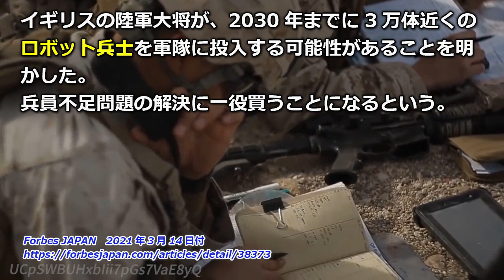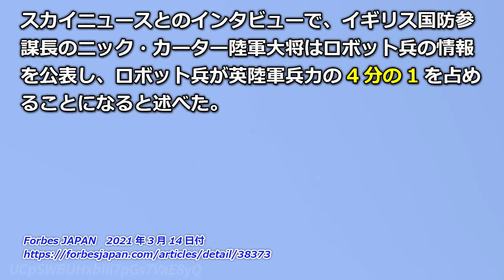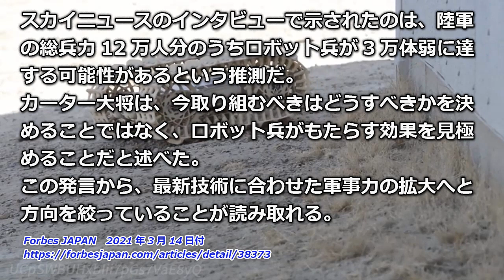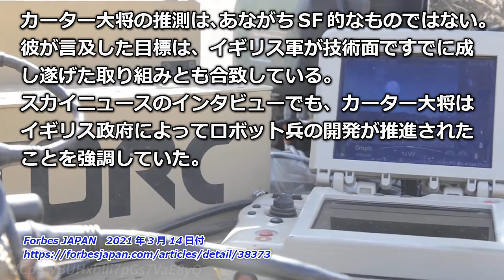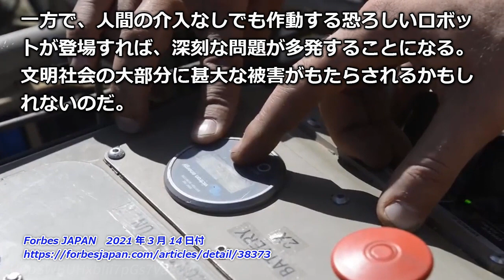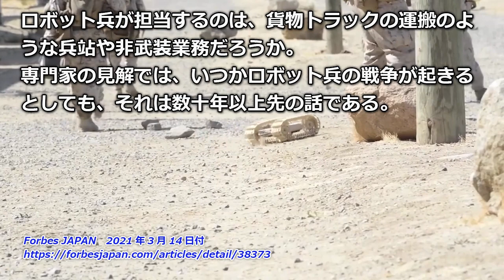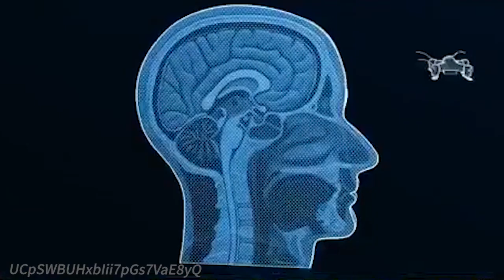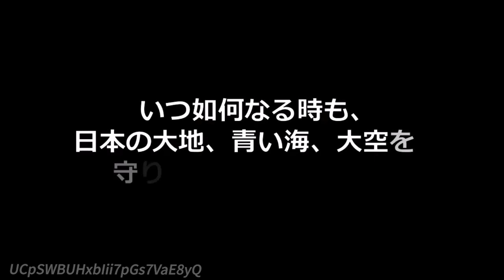【2030年には】4分の1が「ロボット兵」になる！重要地位に就く可能性も【英陸軍】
英陸軍大将が語る2030年の世界
世界的に見ても、軍隊は自動運転車やドローンを導入する方向へ舵を切りつつある。それに伴って増加しているのが機械化部隊で、特にアメリカ、イギリス、ロシアなど先進国の陸軍でその傾向が際立っている。カーター大将によると、イギリスはこの競争で他国に先んじているそうだ。

スカイニュースのインタビューで示されたのは、陸軍の総兵力12万人分のうちロボット兵が3万体弱に達する可能性があるという推測だ。カーター大将は、今取り組むべきはどうすべきかを決めることではなく、ロボット兵がもたらす効果を見極めることだと述べた。この発言から、最新技術に合わせた軍事力の拡大へと方向を絞っていることが読み取れる。

カーター大将が繰り返し述べたのは、イギリス陸軍が目指しているのは何らかの具体的な目標ではなく、軍として最大限の成果を得るということだ。新たなロボット兵の活動分野として想定されるのは、そんなことは起きてほしくないが、今後紛争が起きた際の最前線での物資供給だろう。

カーター大将の推測は、あながちSF的なものではない。彼が言及した目標は、イギリス軍が技術面ですでに成し遂げた取り組みとも合致している。スカイニュースのインタビューでも、カーター大将はイギリス政府によってロボット兵の開発が推進されたことを強調していた。

イギリスがこのような転換を迫られた理由の1つとして、新兵募集に関する問題が挙げられる。ここ数年間、イギリスでは生身の人間の兵士が十分に集まらないのだ。現在、イギリス陸軍の兵力は約8000人不足している。

常備軍の目標人数は8万2000人弱だが、人間の兵力は7万4000人未満である。このためロボットを入隊させれば、問題を迅速かつ手軽に解決できる上に、兵力を人間に依存せずに済むことにもなる。

チャプター
00:00　オープニング
00:41　引用記事
05:46　ここから私見
08:36　ネットの反応

【在日米軍基地】NHK受信料不払い「基地に入れないので受信料をいただいていない」【訴訟すれば？】

【電子戦部隊】その能力は米陸軍を圧倒！離島有事に備え、与那国・対馬に分散配備【陸上自衛隊】

【日米2+2】共同文書で中国を名指し批判！中国は返す言葉で「日本は冷静さ保て」と焦燥感表す！

【長射程兵器】日本だけではない！ 中国周辺国で同時進行する敵基地攻撃能力【中国の驚異に対抗】

【実験成功】日本向けSPYー７イージス弾道ミサイル防衛システム「ベースラインJ7.B」で実施【米ミサイル防衛局】

【注意事項】
1.コメントで他サイトへの誘導やURLの記載はお控えください。

2.コメント内でのヘイト及び他の方への誹謗中傷はお控えください。